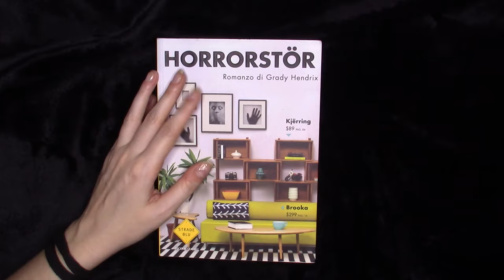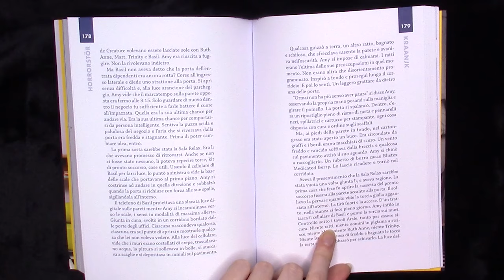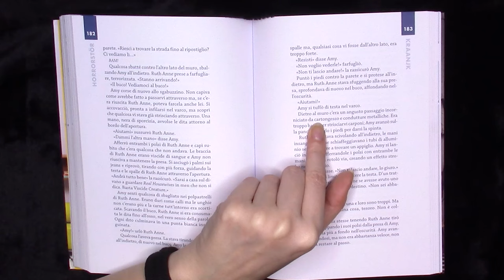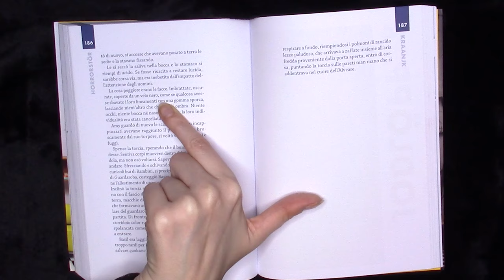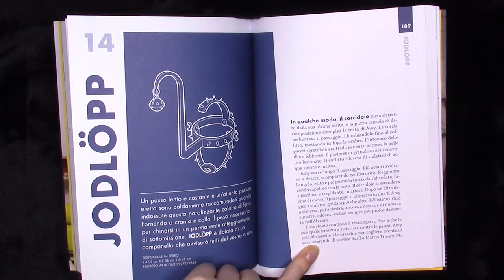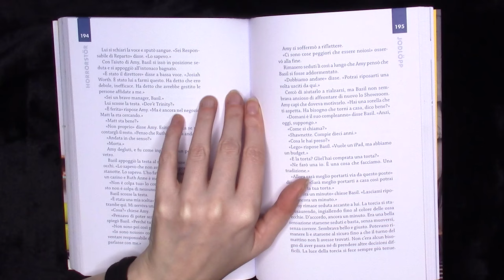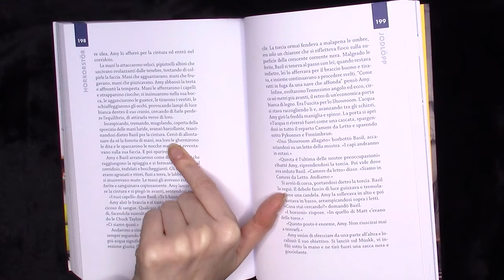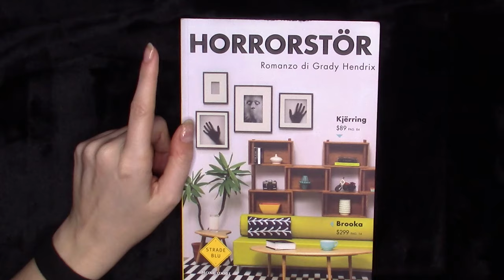ASMR HORRORSTÖRE - OH NO Ruth Anne!!! 😲😱 (capitolo 13 e 14)